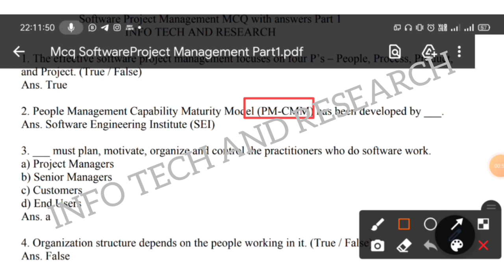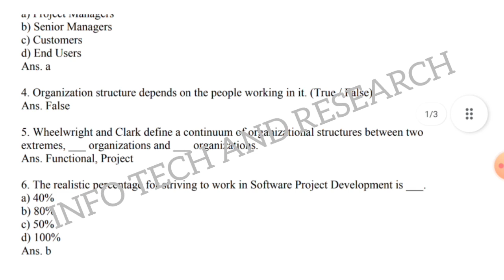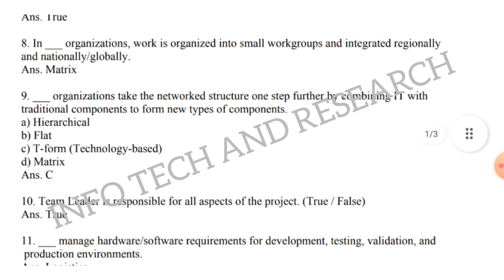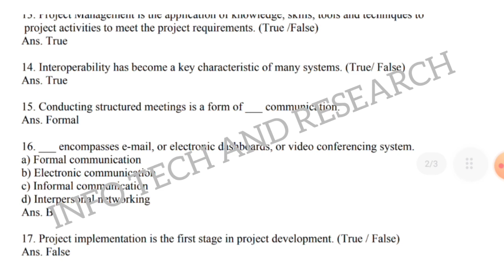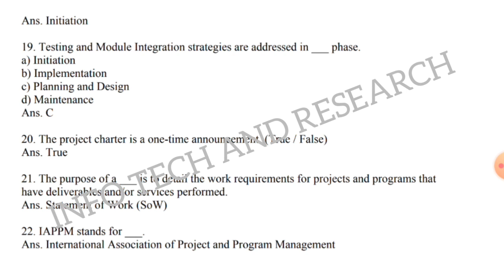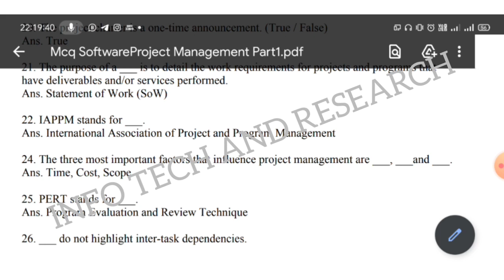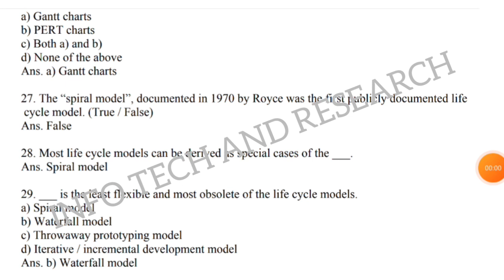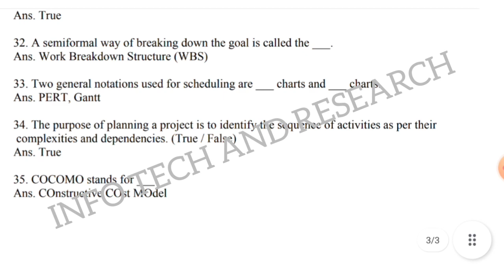Project Management Mcq | Software Project Management Mcq | Aktu Mcq questions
Hi,

FOR BUSINESS_PROMOTION/SUGGESION
Instgram :- @InfoTechAndResearch